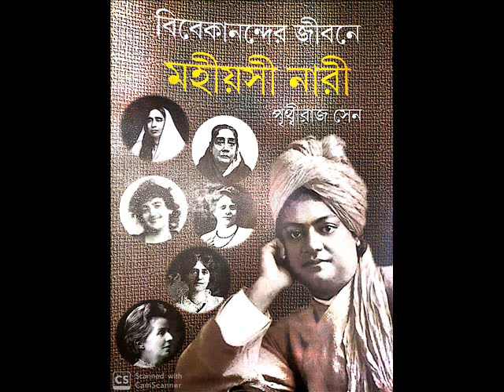VIVEKANANDER JIBANE "MAHIYASHI NARI":AUDIO BOOK(PART-15/26) PRITHVIRAJ SEN, READ BY GOPA BAGCHI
VIVEKANANDER JIBANE "MAHIYASHI NARI":AUDIO BOOK:(PART-15/26) WRITTEN BY PRITHVIRAJ SEN, READ BY GOPA BAGCHI